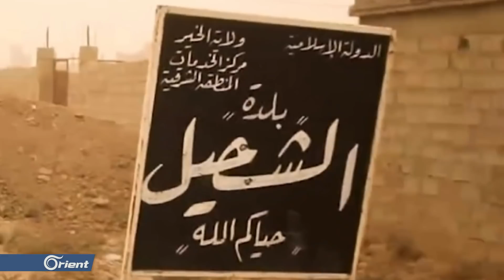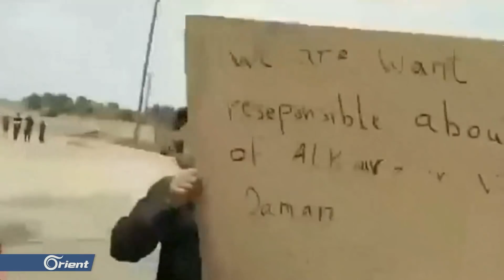مقتل 6 مدنيين جراء حملة مداهمات نفذتها "قسد" في الشحيل بدير الزور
أفادت مصادرُ إعلاميةٌ أنَ ميليشيا قسد نفذت حملةَ مداهماتٍ في  أحياءِ مدينةِ الشْحِيل شرقَ دير الزور ،وأضافتِ المصادرُ أنَ عمليةَ المداهمة استمرت عدةَ ساعاتٍ و دارت على إثرها اشتباكاتٌ عنيفة في المنطقة أدت لسقوط ِعددٍ من القتلى والجرحى بين المدنيينو تزامنَ ذلك مع استمرارِ الحَراكِ الشعبي لأهالي محافظةِ دير الزور ضد ميليشيا قسد التي تمارس مختلفَ أنواعِ الانتهاكات ضد أبناءِ المحافظة
لمتابعة الأورينت على مواقع التواصل الاجتماعي: